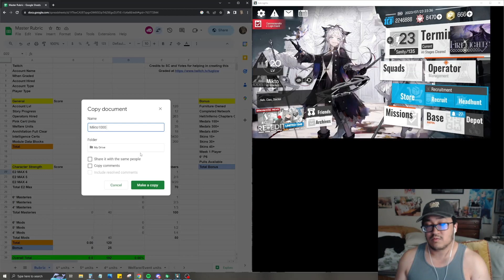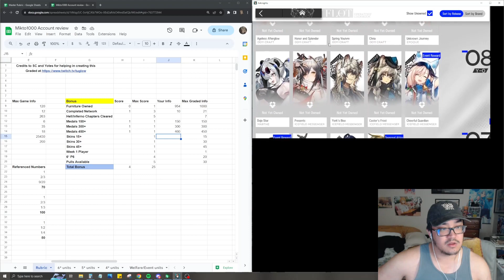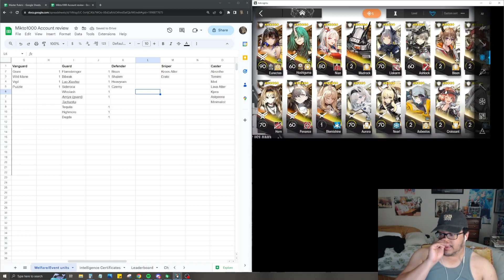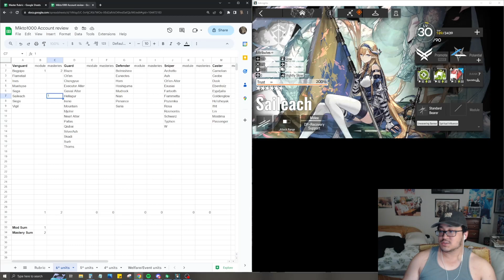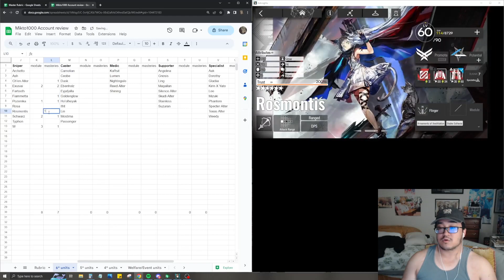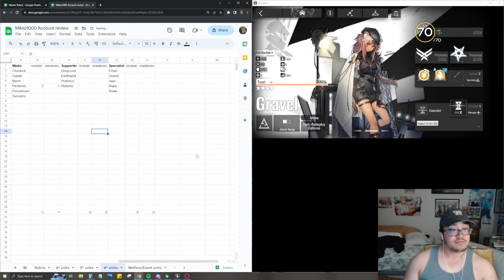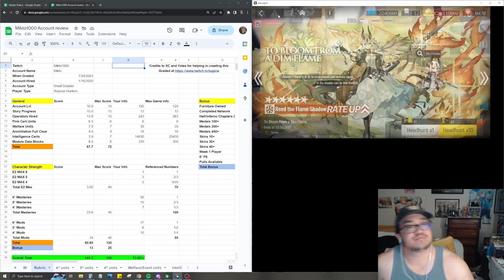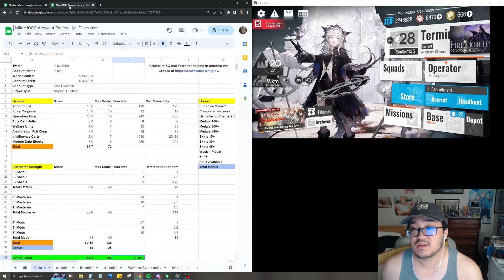Mikto1000 Arknights Account Review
Another day another account review!!! I'm loving how close all these scores are! It just goes to show how people are all dedicated in their own lil way and play their own way and that to me is awesome.

I hope yall enjoy the upcoming videos and series and reviews and if you'd like your account reviewed visit me on my stream!

You get free in game loot and sometimes free games just depending on what the prime loot is for the month! You also get discord perks as well :D

If you'd like to donate you can do so (all donations are final with no refunds)